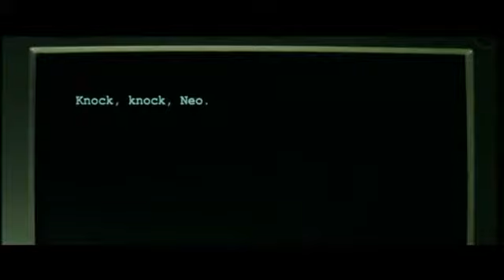SCOTT PILGRIM VS THE MATRIX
Another stellar mash